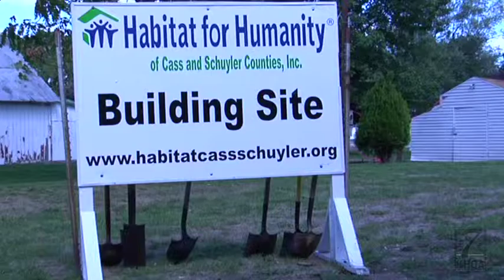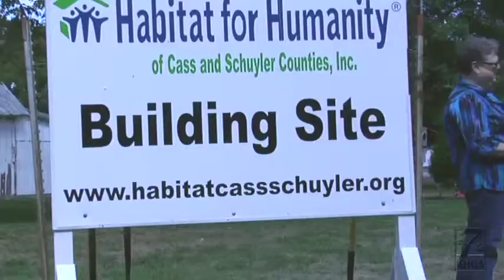Rushville family gets help from Habitat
A Rushville family is on its way to building their new home thanks to Habitat for Humanity of Cass and Schuyler Counties.
This will be the fourth house the organization has helped build, but it's a first for Addie Mornaville.
KHQA's Kristen Aguirre introduces you to Addie and her son and they close in on the American dream of owning their first home.